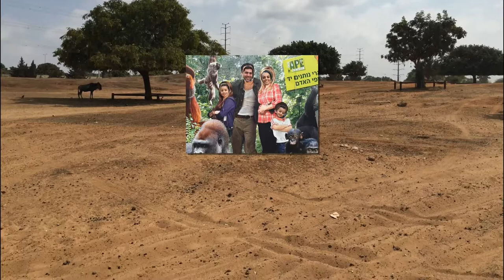2018-01 - 5th birthday - יום הולדת 5 - HD (1080p)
This is an educational example of the video editing program capabilities. Without commercial purposes.

There are third-party copyrights (music and graphics)

© Image:
"Metro Goldwyn Mayer", "Warner Bros. Animation"
"Looney Tunes Intro" & "Looney Tunes That's All Folks" a Warner Bros. Cartoon
"Fireman Sam"

© On Framework:
Sally Carrera & Lighting McQueen from "Cars", Papa Smurf & Clumsy Smurf of "Smurf",  Dopey from "Snow White and the Seven Dwarfs", Mickey Mouse & Winnie the Pooh from Disney, Princess Atta from "A Bug's Life", Poli from "Robocar Poli", Father from "Home", Penny from 101 Dalmatians, Stitch from "Lilo & Stitch"

© Animated Images:
"Shifu" of Kung Fu Panda, Minions, "Zazu" of Lion King, SpongeBob SquarePants, "Jerry the mice", "The Smurf", Buzz Lightyear & Aliens (Green Aliens) Toy Story 3, Father (fictional character) of Home (2015)

Looney Tunes Cartoon Intro Opening Theme.
"Fireman Sam" Theme Song - John Alderton in Hebrew.
Hayom Yom Huledet - Havurat Banim Banot
"Balon Gadol, Balon Katán - Yuval aMebulbal" (ובל המבולבל - בלון גדול בלון קטן)
The Tokens - The lion sleeps tonight (Lion King 1994)
Enganchados Nene Malo (Cumbia Mix) Nene Malo (Bomberos Bailando, Primera Compañía de Achao)

Fireman Sam US - "Fireman Sam The Great Fire of Pontypandy"
Fireman Sam Official: The Safety Song.
"יום הולדת שמח לאדווה" from "ובל המבולבל"
"Bomberos Bailando" from "Primera Compañía de Bomberos de Achao, Chile

5th birthday - cumpleaños 5 - יום הולדת 5
Example personal video anniversary

November 2016